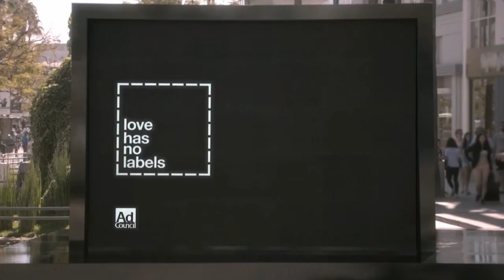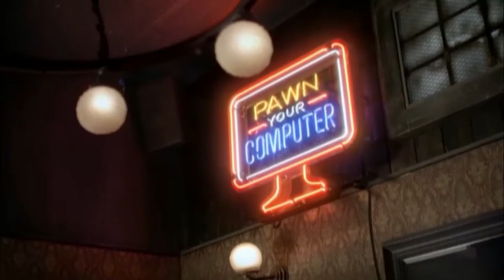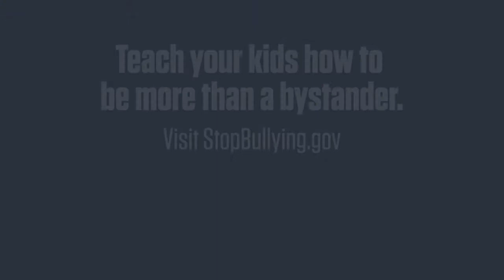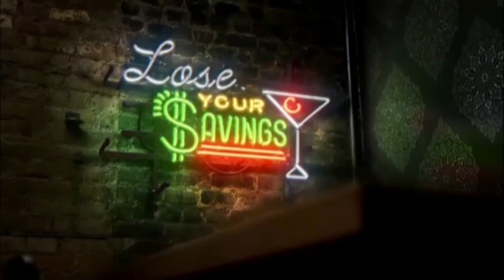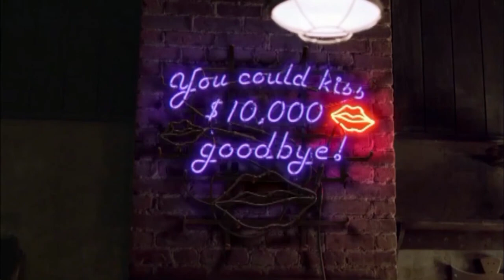CHS Volleyball: Girls v. Andover – September 21, 2016